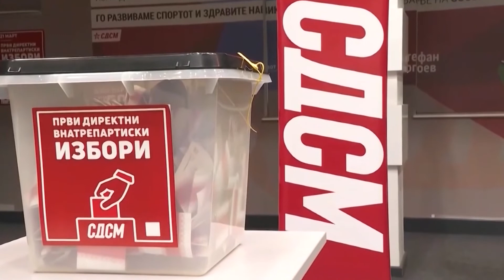Nuk do të jem pjesë e Qeverisë, nuk pajtohem me politikat e LSDM-së